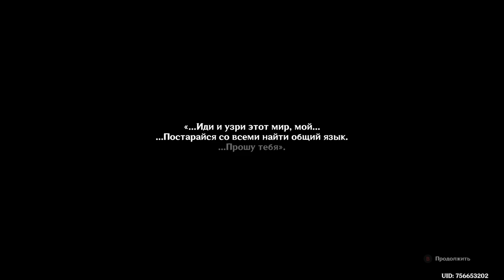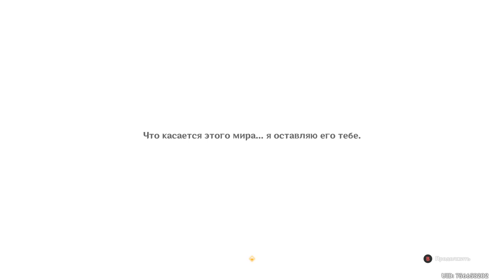Лето! Драконы? Сказка! - страница 3 "До конца мира"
Вечер перестает быть томным, когда в сюжет влетает Анемо Дединсайд и делает всем хорошо.
История злого дракона и мира Симуланки. Квест под названием "До конца мира". Наслаждайтесь!
Завтра добиваем послесловие, сайдквесты и пасхалки.